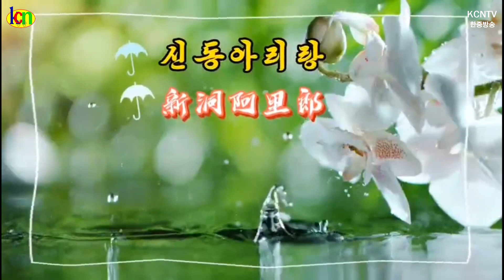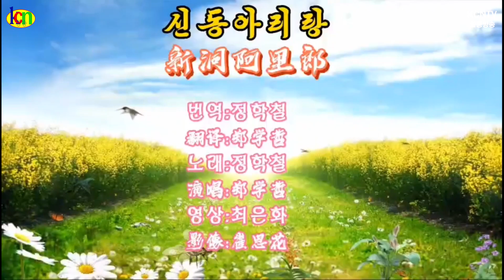신동 아리랑/ 노래 : 정학철